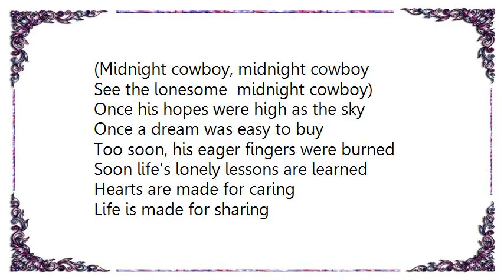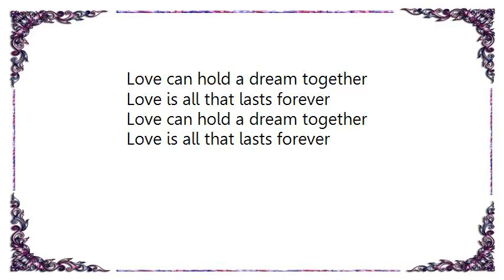Cozy Powell - Octopuss Lyrics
[Lyrics Cozy Powell - Octopuss]
(Midnight cowboy, midnight cowboy
See the lonesome  midnight cowboy)
Once his hopes were high as the sky
Once a dream was easy to buy
Too soon, his eager fingers were burned
Soon life's lonely lessons are learned
Hearts are made for caring
Life is made for sharing
Love is all that's left in the end

Love can turn the tide for a friend
Love can hold a dream together
Love is all that lasts forever